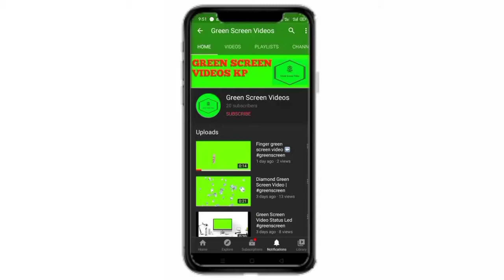Green Screen Chroma Key Video ,Like share Subscribe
____WELCOME TO MY CHENNEL GUYS____

 ___ALL TYPES Green Screen VIDEOS ON MY CHENNEL__

___Guys Apko Jis Type ka video chahiye         please comment jarur kre 🙏🙏___

press the well icon for never miss an update  ____